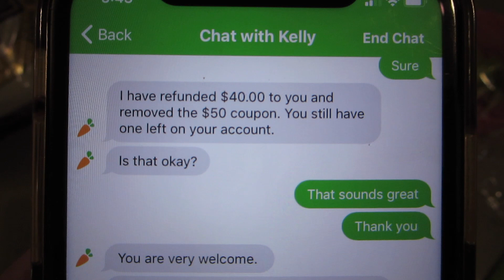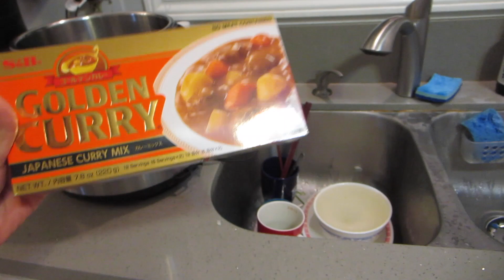Annie Was So Mad... - Daily Vlog 1908 - December 16th, 2020